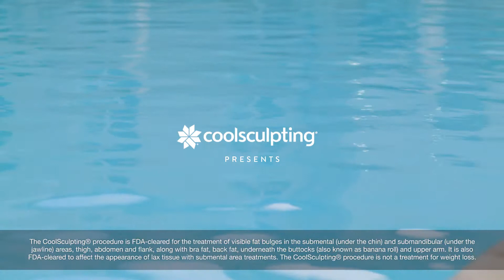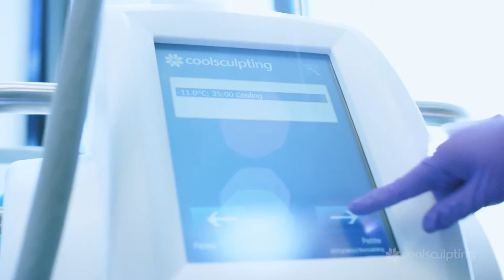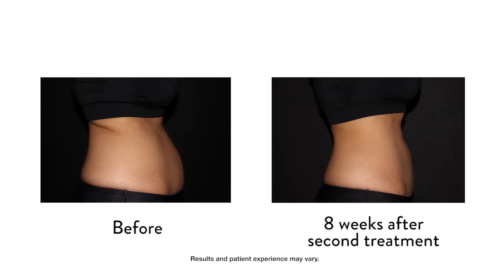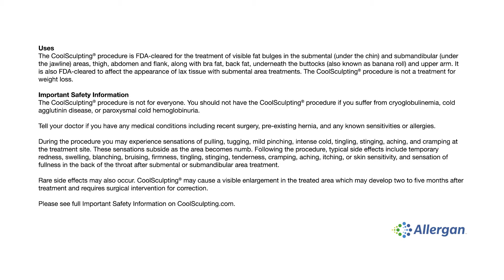Andrea's CoolSculpting Journey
Andrea shares her experience with CoolSculpting. CoolSculpting is a non-surgical treatment that can reduce the appearance of unwanted body fat.

CoolSculpting is offered by Dr. Daniel Behroozan at his Santa Monica and Beverly Hills locations.